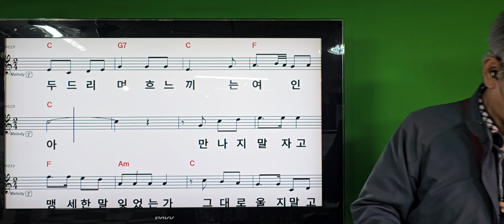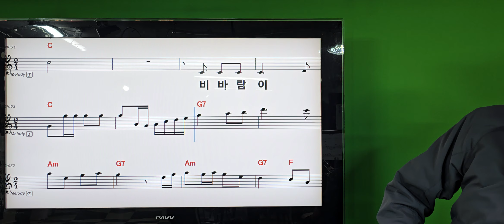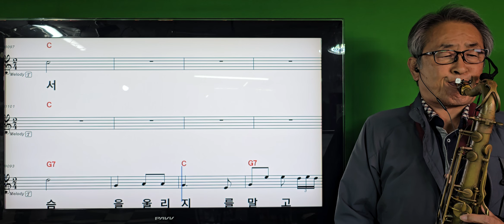1162우중의여인.